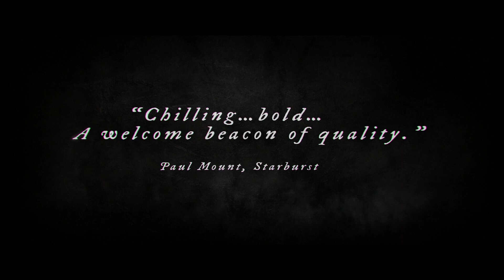The Lighthouse | Official HD Trailer (2018) | Film Threat Trailers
“A dark and disquieting journey into the heart of madness” (Starburst), the film, inspired by a terrifying true story, tells of two men trapped in an isolated lighthouse, surrounded by the deadly Irish sea, with both their minds ultimately pushed to the limits.

BAFTA-award winning supernatural thriller The Lighthouse, stars Michael Jibson (Hunter Killer, Beauty and the Beast) and Mark Lewis Jones (Star Wars : The Last Jedi, “Game of Thrones”). Directed by Chris Crow, and nominated for five BAFTA awards including Best Director and Best Actor, winning Best Visual Effects, The Lighthouse opens in select theaters July 6 and VOD July 10.